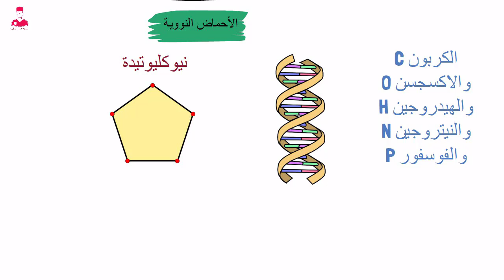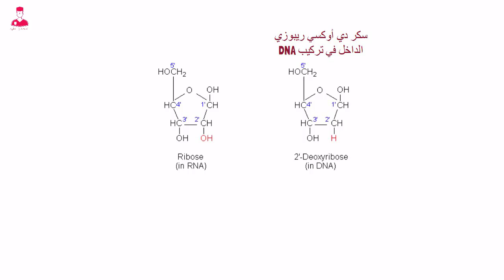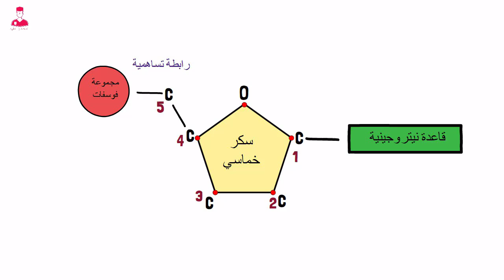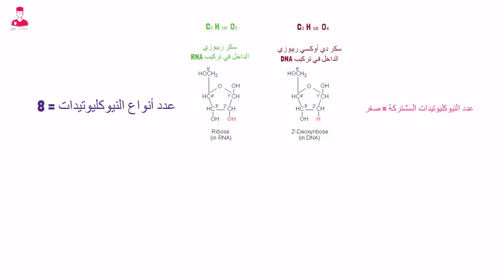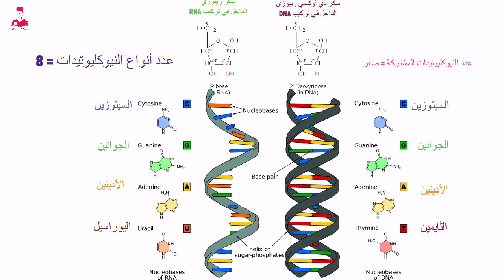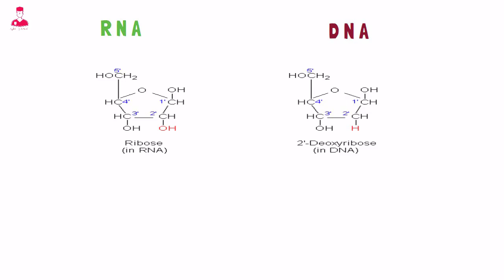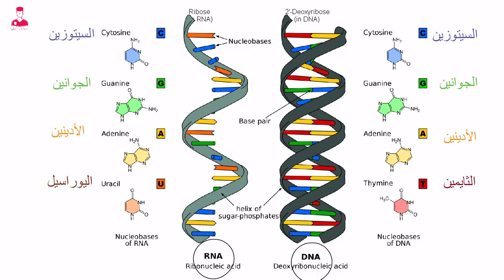الاحماض النووية || DNA & RNA أحياء اولي ثانوي 2024